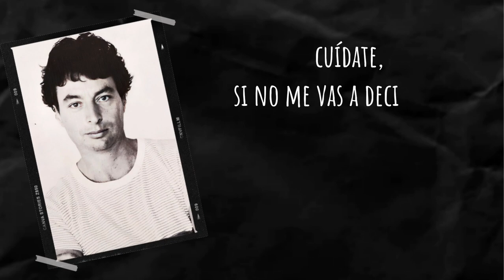César Costa - En Un Descuido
César Costa . . . Sorprendentemente Tierno
1983

producción, arreglos y dirección musical: Sergio Andrade

WEA México